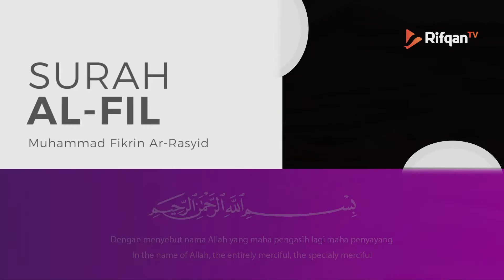Surah Al-Fil Ayat 1 - 5 Muhammad Fikrin Ar Rasyid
Salurkan harta anda di jalan dakwah dengan cara:
Transfer Bank Mandiri Syariah: 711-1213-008 atau BNI Syariah 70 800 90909 An. Jalan Hidayah Dimulai Dari *Rp.20.000*